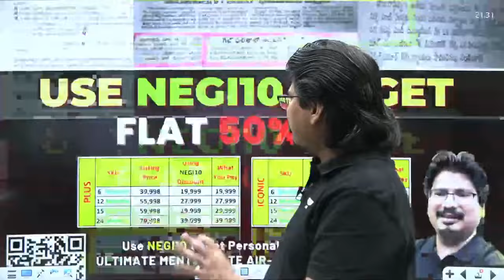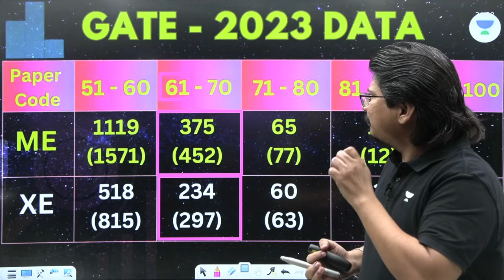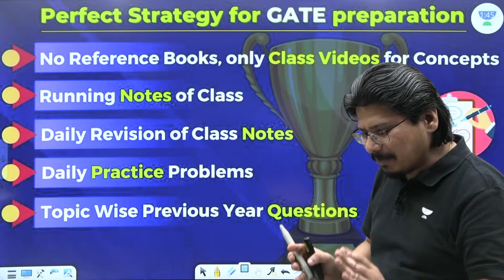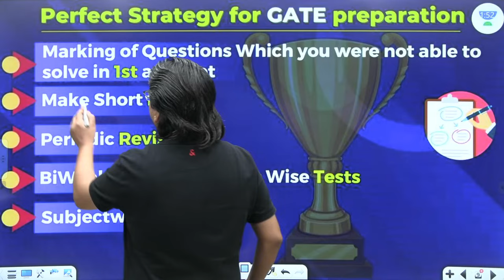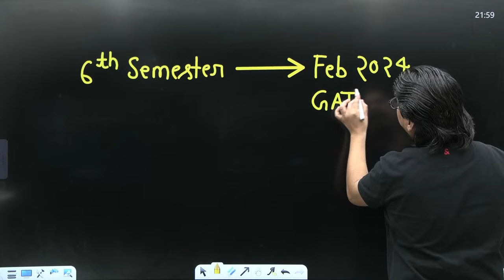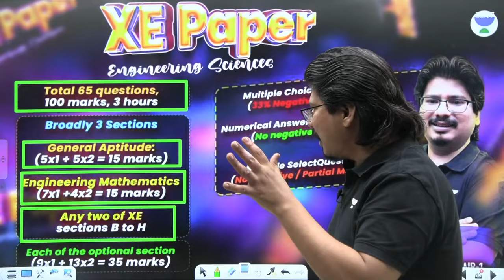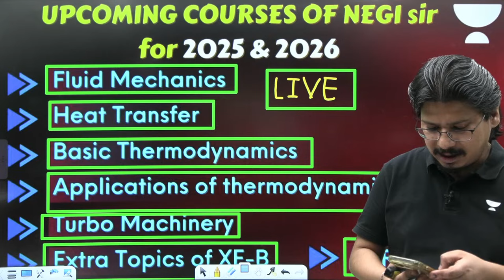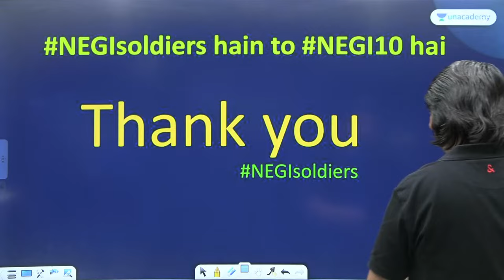MASTER PLAN | Crack GATE & ESE 2025/2026 in FIRST ATTEMPT by AIR-1 | Negi Sir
Discover the MASTER PLAN to crack GATE & ESE 2025/2026 in your first attempt, just like AIR1 achiever NEGIsir! Unveil expert strategies, proven techniques, and invaluable insights to pave your path to success in these prestigious exams.

💫 Aarambh Karein Jeet ka Safar 💫
➤ Start Date: 23 March 2024
➤ Ummeed: Batch for GATE, ESE & PSU 2025 - ME
➤ About the Educator:  About the Educator:  Studied at IIT-BOMBAY, M.Tech (9.94 CGPA, Topper) GATE AIR - 1 (XE) 2019 & 2020, 60.66/70 in Technical
You can enroll to Unacademy Subscription and get the following benefits:
1. Learn from your favorite teacher
2. Dedicated DOUBT sessions
3. One Subscription, Unlimited Access to Live Online Classes and Videos
4. Real-time interaction with best-in-class teachers
5. You can ask doubts in live online classes
6. Limited students in each Class
7. Download the videos & watch them offline
Feel free to spread the word – share the videos with your friends and classmates.